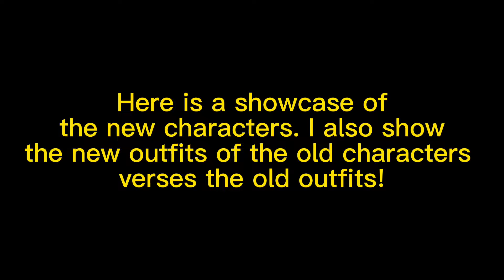Overwatch 2: New Character Designs Vs Old Character Designs!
Hello YouTube! I’ve worked extremely hard for this to turn out perfect. I don’t expect this to get much views but if it does blow up, I might main my channel on OW content then! This took me 2+ days to grab my clips from the footage and put them in the correct spot! Enjoy!

Other channel:

XThunderXVODS - @xthunderxvods6661